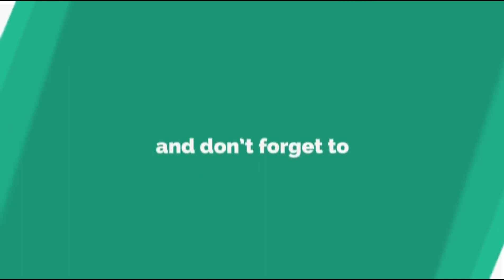EMIWAY- SOCH SONG INDIAN REACTION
Hey, everyone, we are siblings and we review on movies, music videos and more
you can also suggest music videos and movie trailers we respect your suggestion and will react to them too